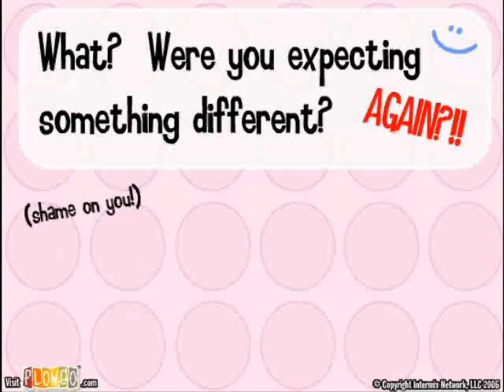My Two Big Pink Balls - Part Two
the is the second part of my two big pink balls